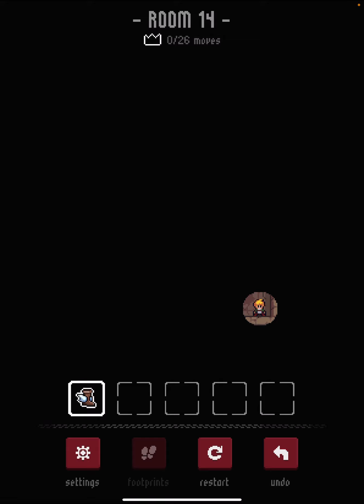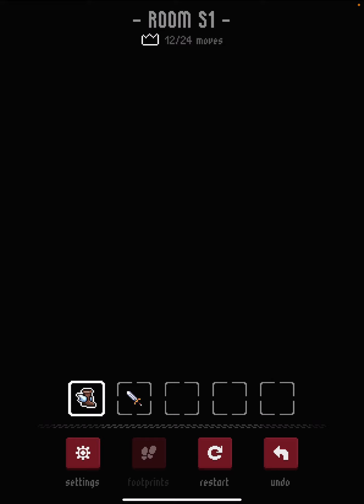Dungeon and Puzzles: iOS/Android Gameplay Walkthrough Part 1 (by Ming-Shiuan Yu / Nekolyst)